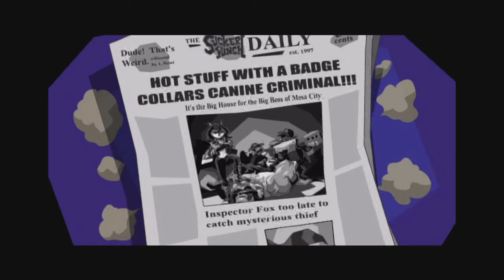Sly on PS5 - Muggshot Fiendish Five BOSS